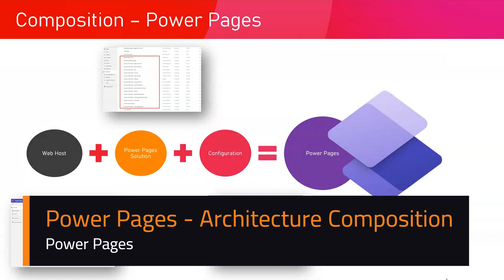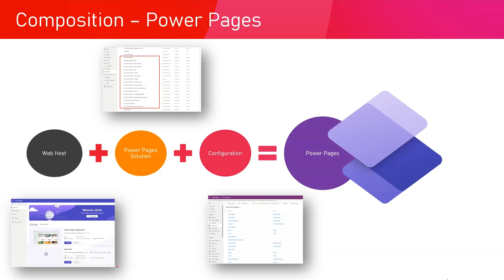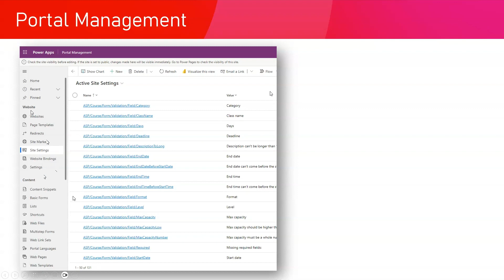Power Pages Architecture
This video explains about the 3 main components residing within the Architecture of Power Pages.

1. Power Pages Portal
2. Portal Solutions
3. Web Host

These 3 components when integrated in its entirety makes up the Power Pages ecosystem.

Power Pages Portal is a model driven app interface to control and configure portal related components (mostly key-value configurations).

Portal Solutions are a set of solutions file encompassing the essential tables, apps, flows, artefacts necessary to build up an application to provision a power pages solution

Web Host is an Infrastructure piece which hosts the web sites and allow you to configure the page, navigation, certificates, routing etc.